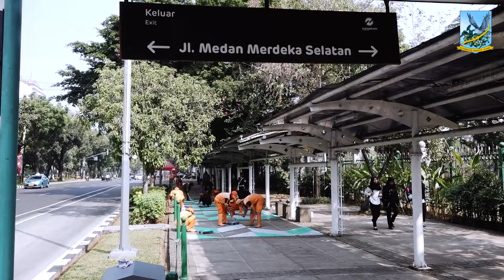Ratusan Petugas PPSU Cat Trotoar Kawasan MONAS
Sebanyak 650 petugas Penanganan Prasarana dan Sarana Umum (PPSU) dikerahkan dalam pengecetan trotoar di sepanjang Jalan Merdeka Timur, Utara, Barat dan Selatan.
"Dimulai dengan pembuatan pola dan diteruskan dengan pengecatan seluruh trotoar kawasan Monas secara massal," ujar Bayu Meghantara, Wali Kota Jakarta Pusat di lokasi, Senin (30/7).